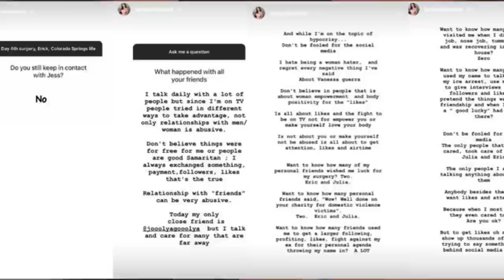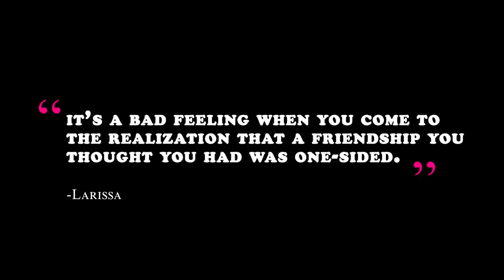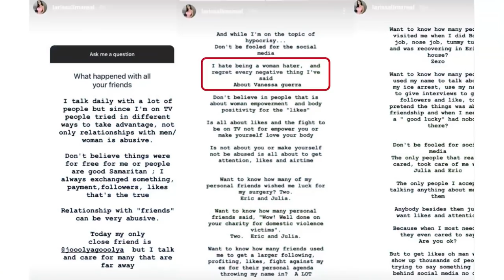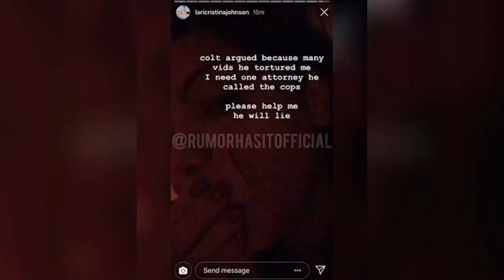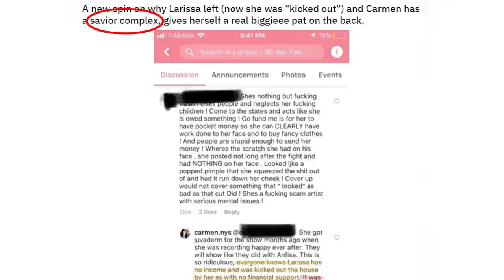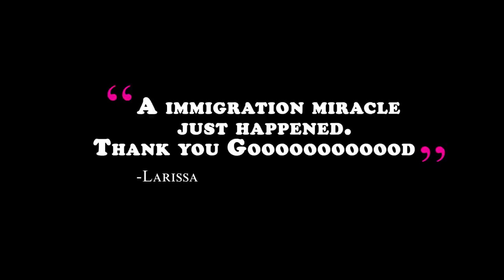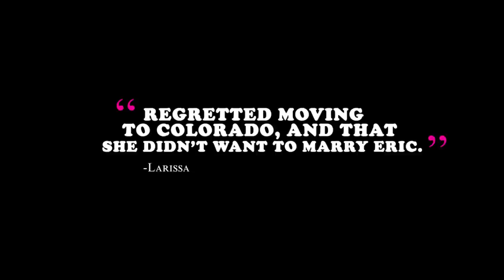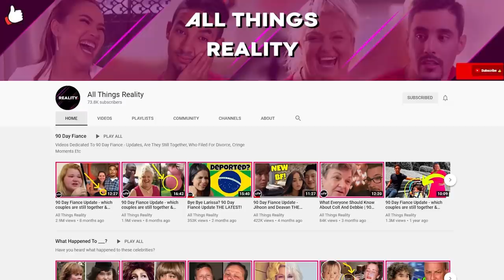Larissa's NOT HAPPY! 90 Day Fiancé Update The Latest News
Larissa has had gone on the attack, and she's not holding back. No one, and I mean NO ONE is safe!

From former BFFs to arch enemies, lovers and even other 90 day cast members, it seems Larissa's got some bones to pick... and she want's to do so in public.

In this video we'll be looking at her relationship with Jess, Carmen, Eric and even Vanessa - yes, Vanessa Guerra!

We'll also look at the developments and latest news regarding her immigration and green card issues + whether or not she's still getting deported following her detention by ICE.

Why have Larissa and Jess fallen out?

What's the deal with Carmen and Larissa?

Is Larissa still together with Eric?

What's her immigration status? Did she get declined a Green Card?

So many questions - we've got the answers!

Please Note: This video, "Larissa's NOT HAPPY! 90 Day Fiancé Update The Latest News" is original and entirely transformative in nature and is created for the purpose of comment and news reporting.